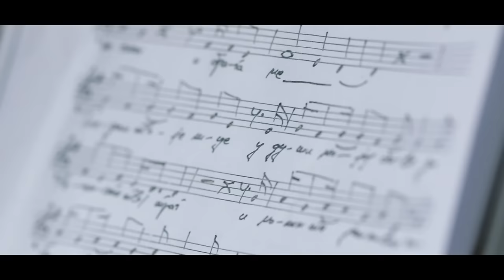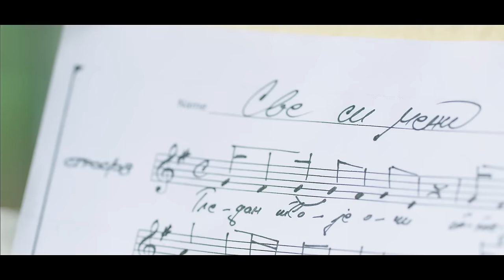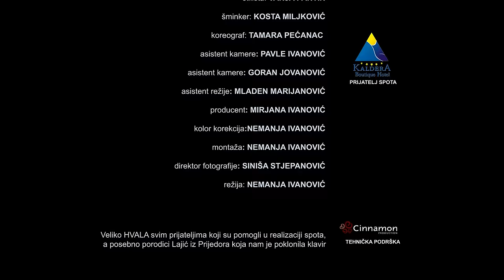Lukijan Ivanović - Sve si meni (Official Video)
muzika: Lukijan Ivanović
tekst: Adrijana Baralić i Lukijan Ivanović
produkcija i aranžman : Dušan Alagić

Audio script:
Bubnjevi: Igor Božić Žile (u studiju Strahinje Đurića, tonski snimatelji Dušan Alagić i Strahinja Đurić)
Buzuki : Petar Trumbetaš (u studiju Strahinje Đurića)
Prateći vokali : Jelena Đurić , Suzana Branković i Dule Alagić
(snimani u studiju Pegart, snimatelj Petar Branković)
Akustiče, ekektrične gitare, klavijature - Dušan Alagić ( studioAlagić)
Miks i mastering: Dušan Alagić i Strahinja Đurić @studioAlagićUnoći

pesma snimana tokom leta i u jesen 2014. u Beogradu ; studio Dušana Alagića, studio Strahinje Đurića i studio Pegart

Video script:
Rezija: Nemanja Ivanović
Direktor fotografije: Siniša Stjepanović
Montaža: Nemanja Ivanović
Asistent režije: Mladen Marijanović
Kolor korekcija: Nemanja Ivanović
Specijalni efekti: Nemanja Ivanović
Asistent kamere: Goran Jovanović
Asistent kamere: Pavle Ivanović
Model: Vanja Hoptijan
Stilista: Vanja Pantin
Šminker: Kosta Miljković
Koreograf: Tamara Pećanac
Producent: Mirjana Ivanović
Prijatelj spota: Hotel Kaldera
Tehnička podrška: Cinnamon production

Veliko HVALA svim prijateljima koji su pomogli u realizaciji ovog spota, a posebno porodici Lajić iz Prijedora koja nam je poklonila klavir

Ovaj video i pesma, vlasništvo je Oficijalnog kanala Lukijana Ivanovica. ZABRANJENO je reupload-ovati na svoj licni kanal zbog kršenja autorskih prava, kvarenja slike i zvuka i nepotrebnog gomilanja spota na YouTube-u!